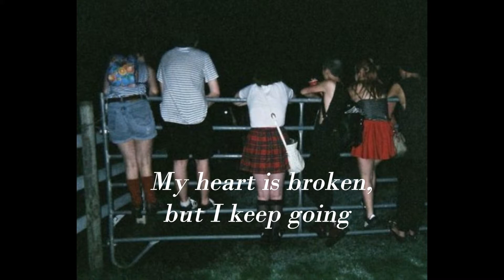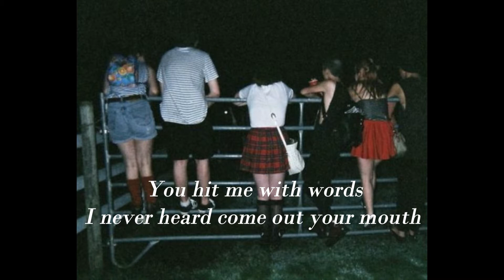Shawn Mendes ft. Khalid- Youth (Lyrics)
FAQ: Font used- Bodoni MT (Bold & Italic)

[Verse 1: Shawn Mendes & Khalid]
Here I am, stuck on this couch scrolling through my notes
Heart was broken, still not growing, nah
Waking up to headlines, filled with devastation again
My heart is broken, but I keep going

[Pre-Chorus: Shawn Mendes with Khalid]
Pain, but I won't let it turn into hate
No, I won't let it change me
Never losing sight of the one I keep inside
Now, I know it, yeah, I know it

[Chorus: Shawn Mendes & Khalid]
You can't take my youth away
This soul of mine will never break
As long as I wake up today

[Verse 2: Shawn Mendes & Khalid]
It's hard to sleep at night, knowing what's outside
Feeling hopeless, I need focus
You hit me with words I never heard come out your mouth
To be honest, I don't want it, no

You can't take my youth away (can't take my youth)
Oh, yeah

You can't take my youth away (youth away)
You can't take my youth away (oh yeah)